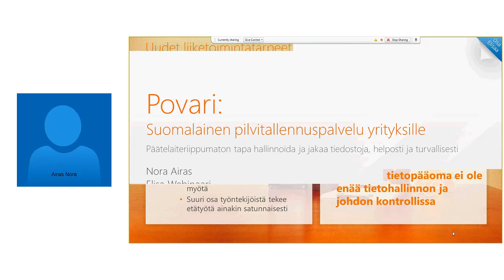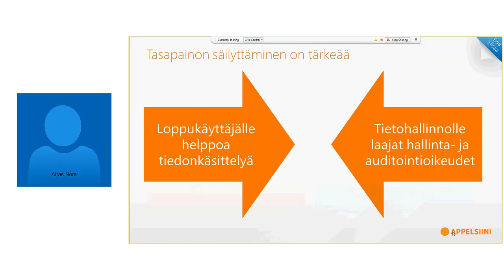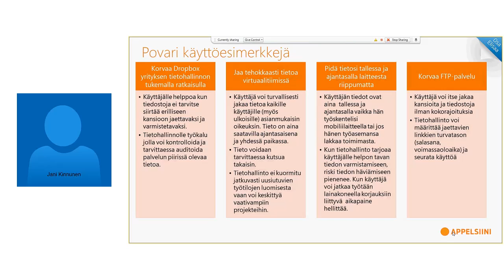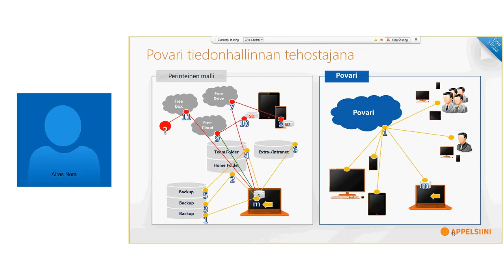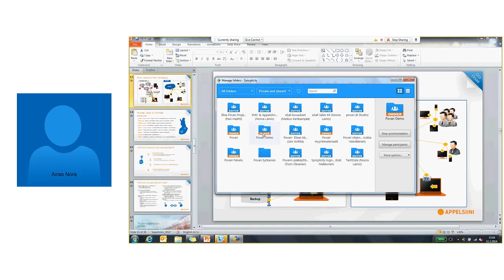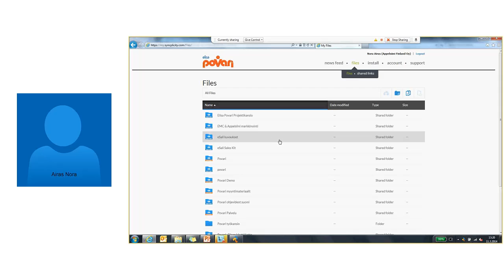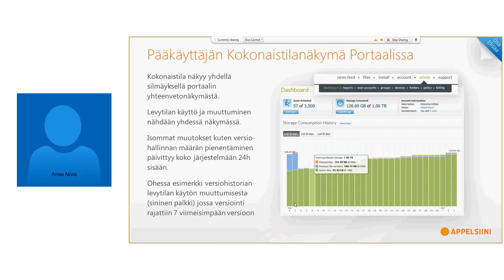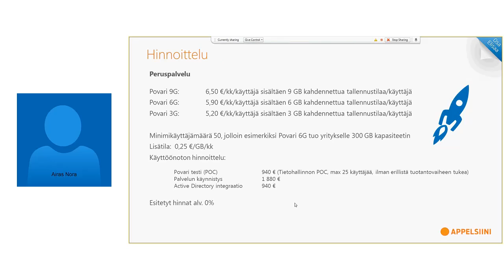Povari I Pilvitallennuspalvelu yrityksille.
Povari on pilvitallennuspalvelu yrityksille. Se on turvallinen, suomalainen, helppo ja päätelaiteriippumaton tapa hallinnoida ja jakaa tiedostoja. Lue lisää